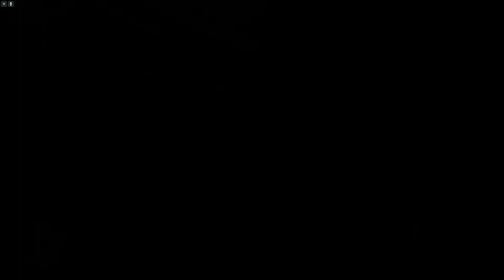Hogwarts Legacy #3 Rencontre avec nos camarades très sympa de Poufsouffle !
Je n'ai jamais été fan d'Harry potter, je n'ai vu que le premier film, ça ne m'a pas marqué comme beaucoup de gens...Mais ce rpg est l'occasion de pouvoir m'intéresser au lore et d'aimer cet univers a travers un personnage créer par moi même !